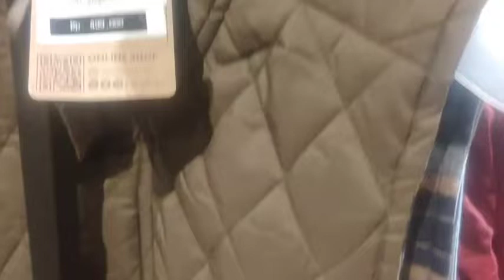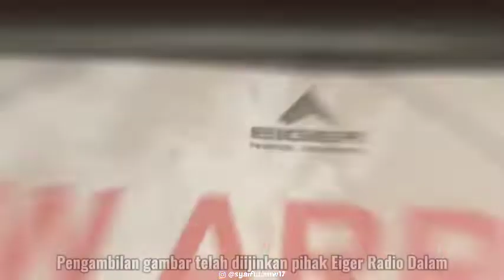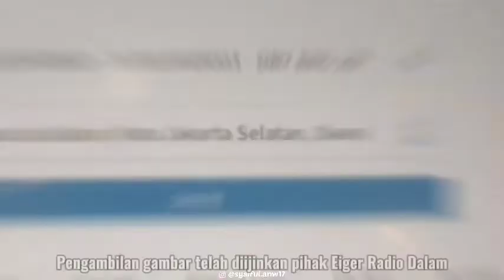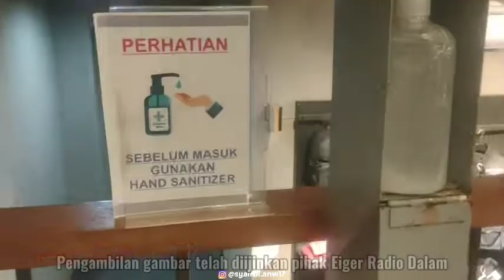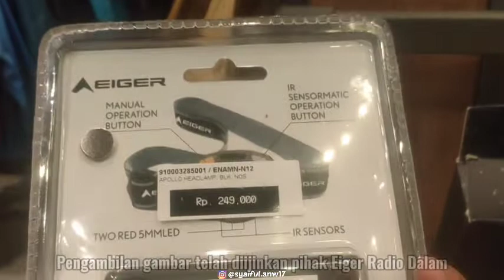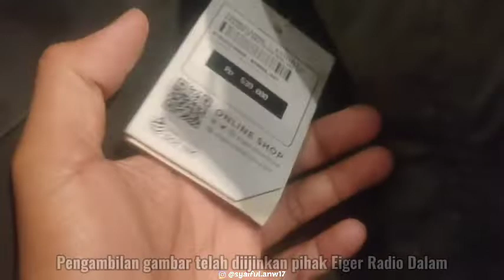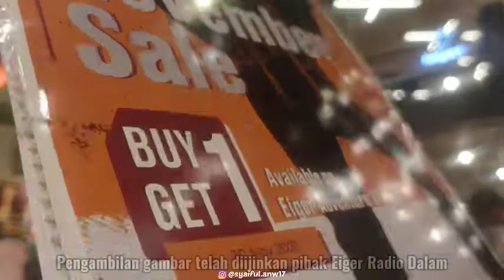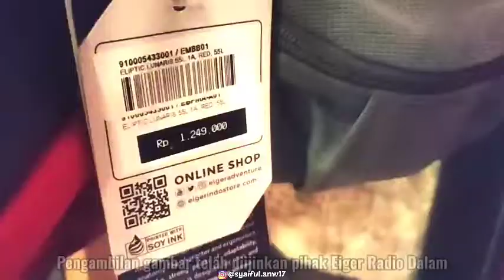Buy 1 Get 1 Special November || EIGER Store Radio Dalam - Jakarta Selatan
(Syaiful Anwar Ciko)